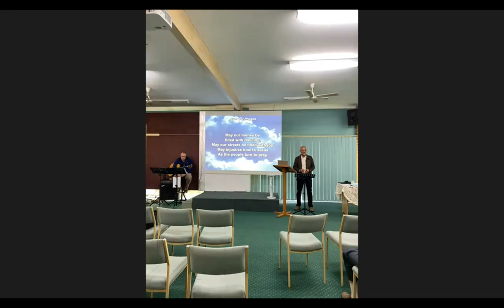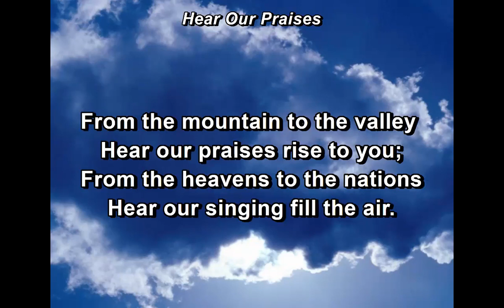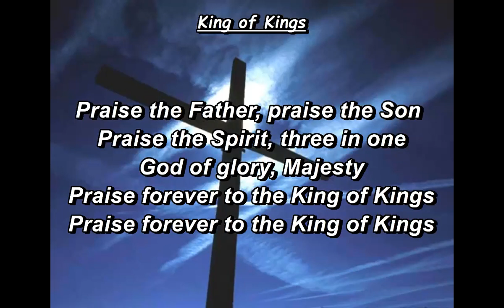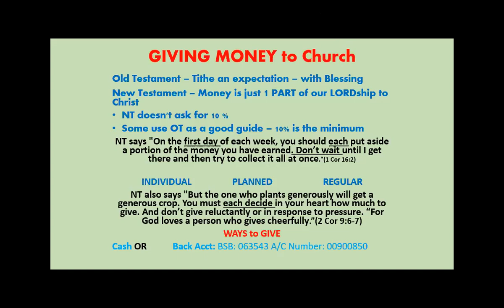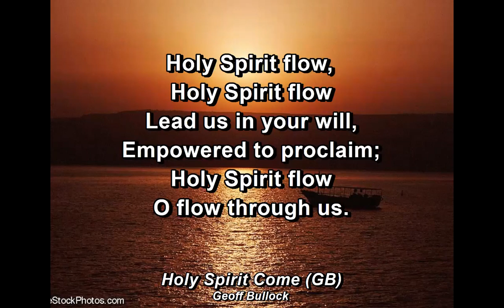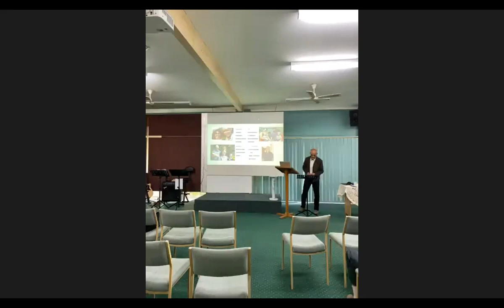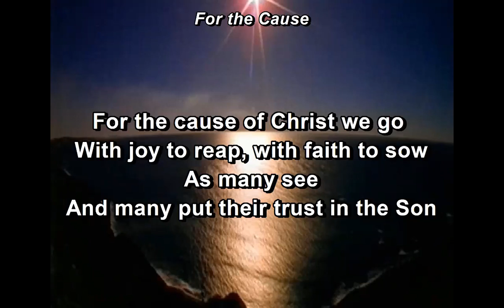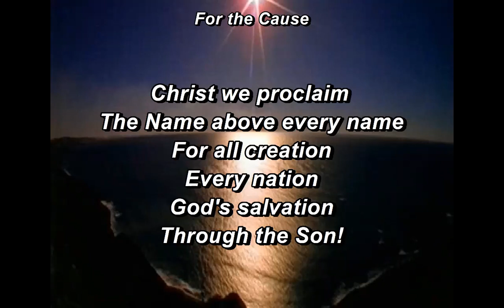Sunday Service - 24th of October 2021